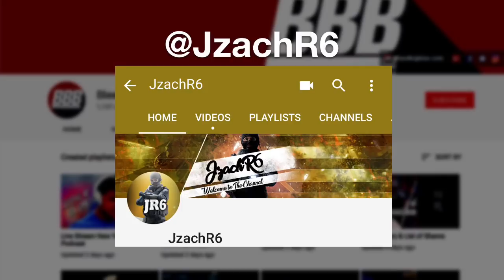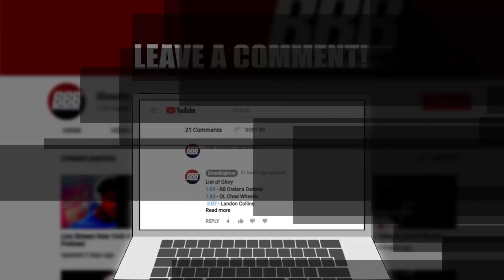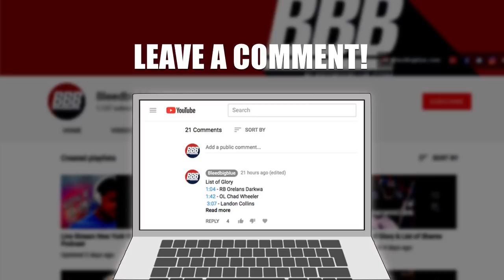Mel Kiper has the Giants Drafting Saquon Barkley. | Is Saquon Barkley The Right Fit For The Giants?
In Mel Kipers latest mock draft, its Saquon Barkley to the Giants! Is he correct?

Our Other Social Media.